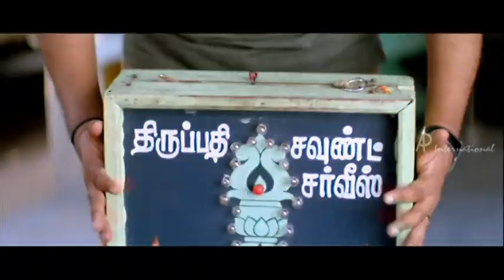Thirupathi | Tamil Movie Comedy | Ajith | Sadha | Riyaz Khan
Thirupathi | Tamil Movie Comedy | Ajith | Sadha | Riyaz Khan | Full Tamil Movie Comedy | Comedy Scenes
Star Cast: Ajith, Sadha, Riyaz Khan, Arun Pandian, Dheepu
Direction: Perarasu

Thirupathi is a Tamil Action Movie. Ajith's sister is pregnant and at the time of delivery, he takes her to a hospital. Doctor expects bribe but when it is not forthcoming, neglects his duty because of which Ajith's sister expires. Ajith comes to know that the doctor is none other than Riyaz Khan's brother. When he goes out to get him, Riyaz Khan and his father do all that they can to protect this guy from Ajith